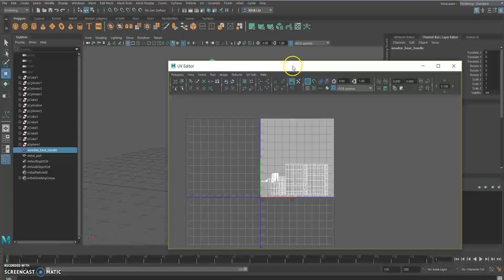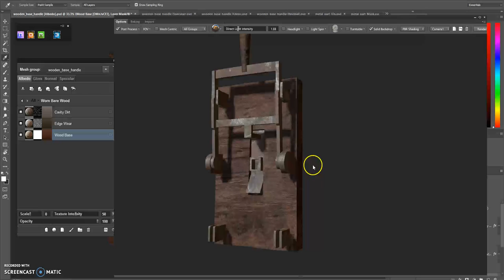quick showcase of texturing a light switch with Quixel